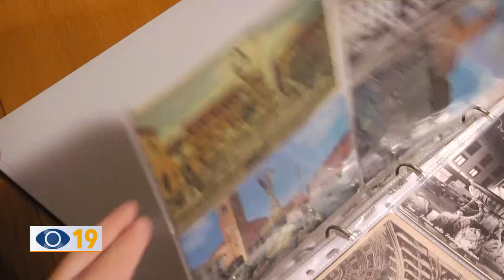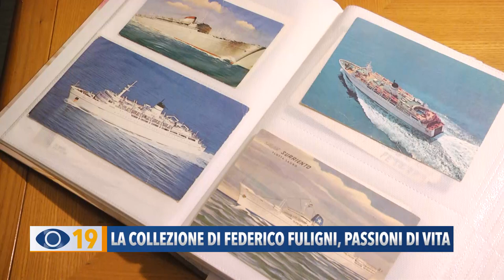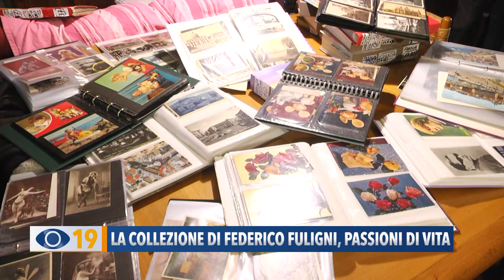Le collezioni di Federico Fuligni. Cartoline e francobolli passioni di vita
60mila cartoline e 70mila francobolli raccolti in oltre 60 anni: la passione del fenese Federico Fuligni.